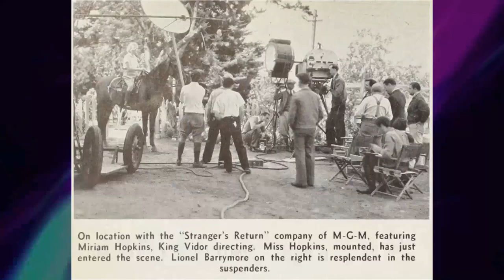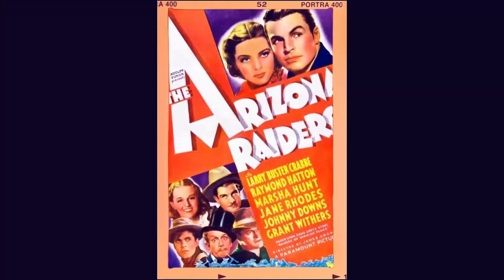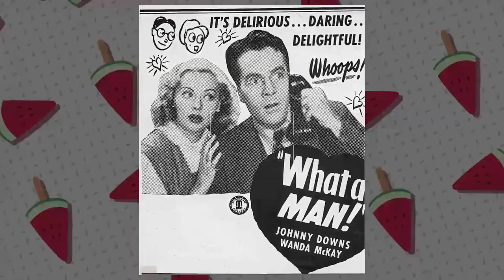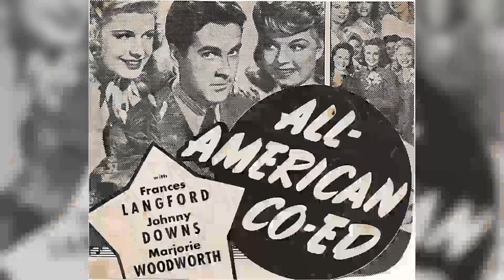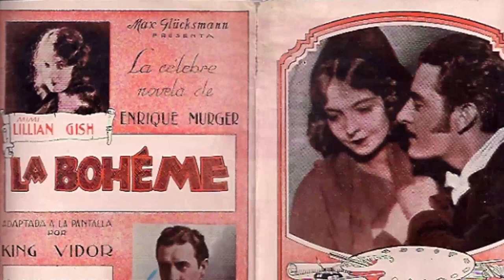The Crowd Movie - The Cinematic Ghost of the Past That's Forgettable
Eleanor Boardman as Mary Sims
James Murray as John Sims
Bert Roach as Bert
Estelle Clark as Jane
Daniel G. Tomlinson as Jim - Mary's Brother
Dell Henderson as Dick - Mary's Brother
Lucy Beaumont as Mary's Mother
Freddie Burke Frederick as Junior Sims
Alice Mildred Puter as Baby Sims
John D. Bloss as Boy on Fence
Roy Bloss as Boy on Fence
Sidney Bracey as John's Supervisor
Johnny Downs as John - Age 12
Sally Eilers as Party Girl at Bert's Place
Joseph W. Girard as Member of Board of Directors
Pat Harmon as Truck Driver
Chris-Pin Martin as Worker in Hallway
Claude Payton as Undetermined Secondary Role
Warner Richmond as Mr. Sims - John's Father
Virginia Sale as Mary's Sister-in-Law
Larry Steers as Doctor at Hospital